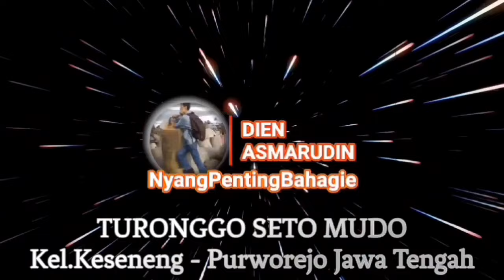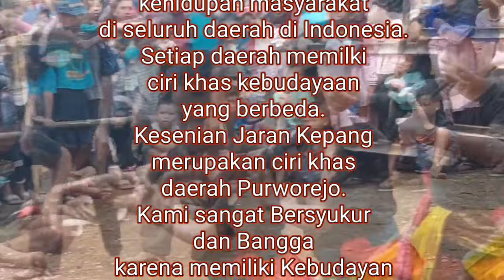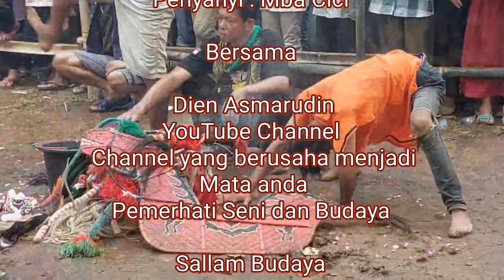Mendem Sak Mendemane | Turonggo Seto Mudo Live Sucen 29Jan2023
TURONGGO SETO MUDO
kel. Keseneng Purworejo Jawa Tengah
Live Performance Sucen Juru Tengah
29 Januari 2023

Ucapan Terimakasih
Kepada
Seluruh Pelaku
dan
Pecinta Seni
di seluruh Tanah Air
Khususnya
Para Pecinta Seni
Jaran Kepang Purworejo.
PKJK – Purworejo
Kebudayaan daerah
tercermin dalam
berbagai aspek
kehidupan masyarakat
di seluruh daerah di Indonesia.
Setiap daerah memilki
ciri khas kebudayaan
yang berbeda.
Kesenian Jaran Kepang
merupakan ciri khas
daerah Purworejo.
Kami sangat Bersyukur
dan Bangga
karena memiliki Kebudayan
yang sangat tinggi
dengan nilai-nilai Peradaban
Marilah kita sama-sama
menjaga dan Melestarikan
Seni dan Budaya kita sendiri.
Jika bukan kita
Siapa lagi

Kesenian Jaran Kepang
Team Kreatif - Kerabat Kerja
TURONGGO SETO MUDO
Keseneng Purworejo Jawa Tengah

Support by

Sound system :
ALESHA Sucen Sound System

Penyanyi : Mba Cici

Bersama

Dien Asmarudin
Channel yang berusaha menjadi
Mata anda
Pemerhati Seni dan Budaya

Sallam Budaya

R A H A Y U